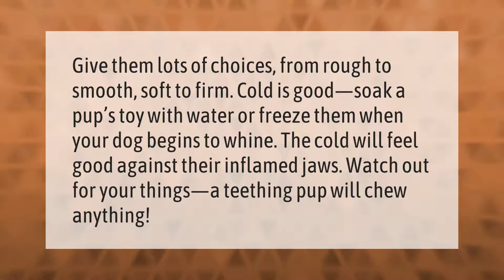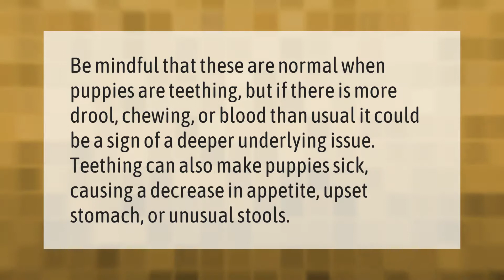How can I help my puppies teeth fall out?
00:00 - How can I help my puppies teeth fall out?
00:37 - How long does teething last in puppies?
01:07 - Do puppies throw up when losing teeth?

Laura S. Harris (2021, September 23.) How can I help my puppies teeth fall out?
    AskAbout.video/articles/How-can-I-help-my-puppies-teeth-fall-out-263876